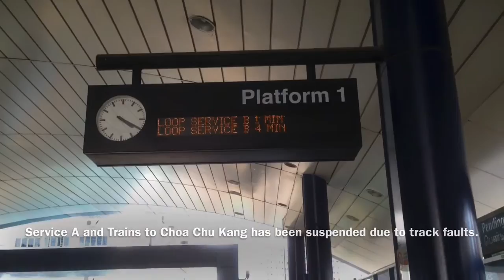[Track Faults] Loop Service B (No service to Choa Chu Kang)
No train service towards Choa Chu Kang and Service A had been suspended from service due to track faults. Service B trains ends at Bukit Panjang and turns around.